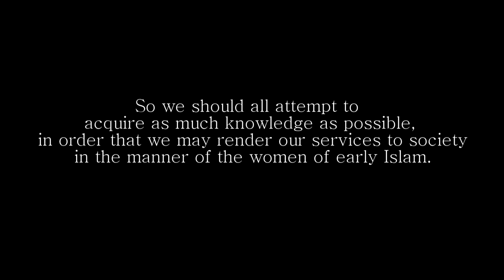Queen Soraya of Afghanistan- Did you know..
For more news, article poems, videos and Live Afghan Tv

Tags: Afghan Afghanistan best AFGHAN music 2012 new season TAHER KHAVARI dawood sarkhosh New Afghan Song Ahmad Zahir song ever NEW afghan songs Farhad Darya mast "afghan song" "new music" persian kabul herat afghanistan hazaragi "Farsi music Iran" Album Songs Dance tehran iranian tajiki

Afghanistan documentires
Afghan songs 2014
TAHER KHAVARI 2013
dawood sarkhosh 2013
New hazaragi Music 2013
Hazaragi song 2013
Hazara
Jaghori 2013
Bamiyan 2013
Hazara Quetta
5th Annual ATN Awards 2013
Afghanstar 2013
Afghanstar 2013
Afghan Stars
Ahmad Dawood Eqbal
Ahmad Fardin
Ahmad Jawad Karimi
Ahmad Ozair
Ahmad Parwiz
Ahmad Tahir
Ahmad Wali
Ahmad Walid
Ahmad Zahir
Aimal Shams
Ajmal Omid
Ajmal Parsa
Akbar Ramish
Akhtar Shawkat
Akmal Hamdard
Ali Etemadi
Ali Omid
AliReza Miri
Arash Howaida
Aref Jafari
Aref Kayhan
Aria Band
Aris Parwiz
Arvin Mehr & Amin AF
Aryana Sayeed
Asad Badie
Ashkan Rostami
Atash
Atif Samar
Attan
Awab & Shahab Moradi
Aziz Bahar
Aziz Guman
Bahar (Spring) Special
Baktash Joya
Baraan Group
Baryalai Samadi
Bashir Asim
Bashir Hamdard
Bashir Maidani
Bashir Wafa
Basir Baig
Basir Nadi
Behroz Rahimi
Belqis Younisi
Belton
Bezhan Zafarmal (DJ Besho)
Daud Hanif
Dawood Habibi
Dawood Sarkhosh
Dawood Waziry
Edris Sejdai
Ehsan Aman
Eiraj Kazmi
Eloxin (Rap)
Fahim Samim
Faiz Qaderi
Faraidoon Niazi
Fardeen Haqmal
Fardin Fakher
Fardin Faryad
Farhad Darya
Farhad Ghafoor
Farhad Shams
Farid Qaneh
Farzad Habib
Farzana Naaz
Fawad Ramez
Fayaz Hamid
Ferdaws Barin
Ferough Ahmad
Feroz Kondozi
Ghazal
Ghezaal
Godar Zazai
Gulzar Alam
Gulzar Hairan
Habib Qaderi
Habib Sharif
Hadya Rastagar
Hafiz & Devyani Ali
Hafiz Karwandgar
Hafiz Wesal
Hafizullah Gardesh
Haidari Brothers
Haider Saleem
Haleem Saboor
Hamid Aziz
Hamid Jalali
Hamid Naimi
Hamid Saadat
Hamid Shaidaie
Hangama
Haris Amir
Haroon Qayel
Hashmat Ehsanmand
Hasib Monis
Hasina Khan
Hasmudin Saighani
Hedayat Mahmood
Hojat Rahimi
Homa Afghanmina
Homayoun
Homayoun Sakhi
Homayun_Sahebzai
Indian TV Serials
Instrumental
Islamic Audios
Javid Citizen
Jawed Habibi
Jawid Khoshnood
Jawid Sharif
Kadir Hakimie
Khaled Kayhan
Khaled Khelwat
Khyal Muhammad
Latif Nangarhari
Madadi
Maihani
Mamoon Eshaq
Mansour Nazari
Maria Ayar
Mariam Wafa
Mashal
Masoud Hamnawa
Matin Osmani
Mehdi Afshar
Mehrangez
Milad Sepas
Mir Maftoon
Mirwais Hamrah
Mirwais Nejrabi
Mirwais Penhan
Mirwais Qasemi
Morteza Tondar (Rap)
Mozhdah Jamalzada
Mujeeb Suroosh
Murtaza Mashall
Musawer Roshan
Mushtaba Moheb
Mustafa Jalali
Mustafa Kamaly
Mustafa Sufi
Mustafa Urooj
Nabil Joyan
Naghma and Mangal
Najeebullah Mahmoodi
Najib Haqparast
Najib Rahy
Najib Sayed
Najim Nawabi
Najim Nekzad
Naseer Ahmad Wafa
Nashenas
Nasim Hashemi
Nasrat Parsa
Nasrat Sharqi
Naveed Anil
Navid Forogh
Naweed Sabirpoor
Nawid Sahel
Nazir Aziz
Nazir Khara 2012
Nizam Donya

Shekib Mosadeq
Shekib Suzan
Shekib Zia
Shershah Mahiar
Showwkat Omar
Siawash Mateen
Sitara Nawabi
Sohila Zaland
Sohrab Halim
Suhel Eshpari (Rap)
Sulaiman Sareer
Suliman Khan
Sultan Hamahang
Taher Shubab
Tamim Hashimzada
Tamim Noorzai
Taranasaz
Tawab Arash
Turyalai Tapesh
Umaira Sediqzadah
Ustad Awalmir
Ustad Hussain Arman
Ustad Mahwash
Ustad Qasim
Ustad Rahim Bakhsh
Ustad Sarahang
Ustad Shadkam
Ustad Shahwali
Vahdat Rahimi
Vaheed Kaacemy
Valy 2012
Various Artists
Wahed Wahedi
Zarif Yousefi
Zia Saraaj
Zoobin Anwari